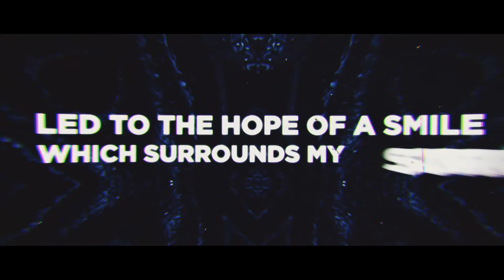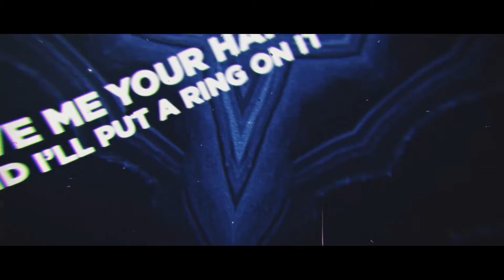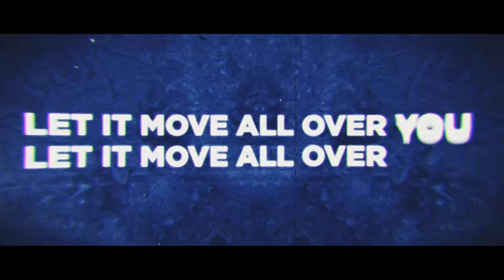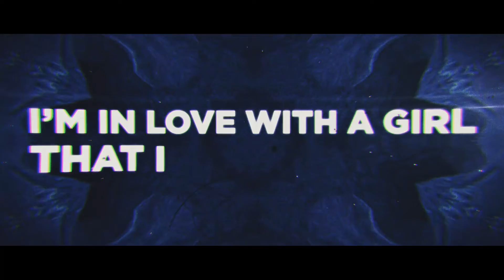ACADIAN - Lil Black Dress (Official Lyric Video)